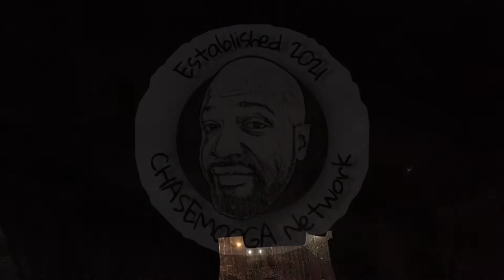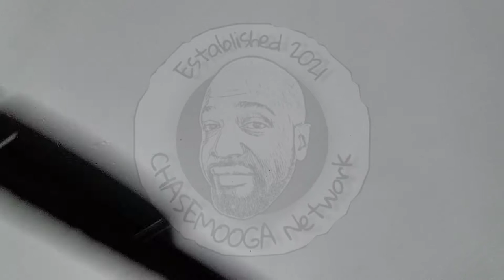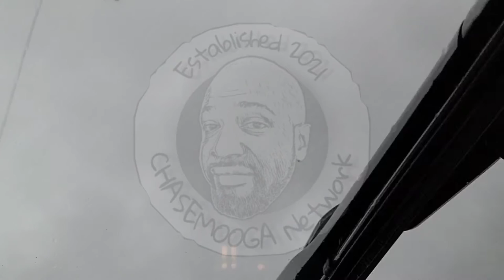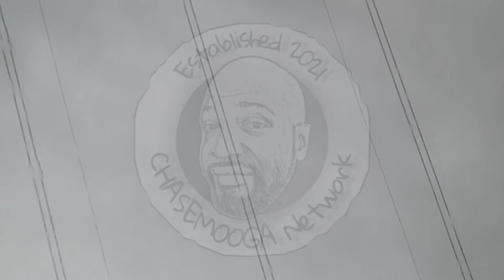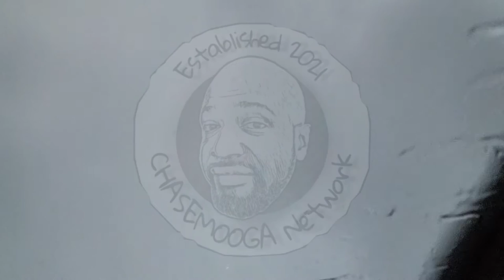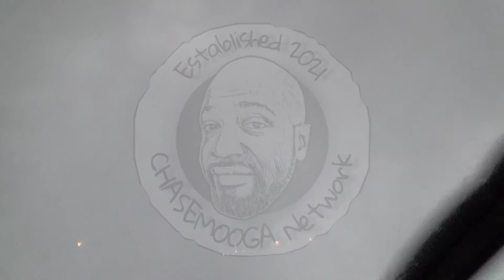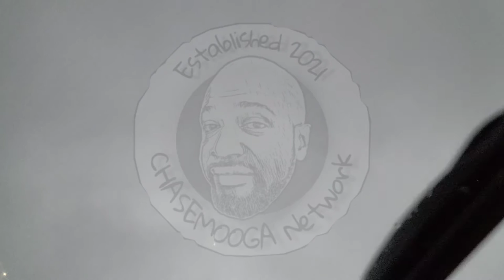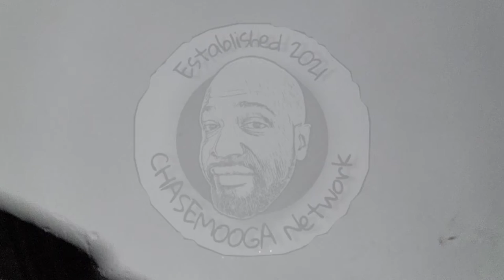Driving Through A Tropical Storm - ASMR - Rainstorm - Sleep Aid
I caught this amazing audio of, the heavy rain against the windshield, combined with the lull of the engine and windshield wipers. THIS is ASMR GOLD! SOOOO Satisfying.